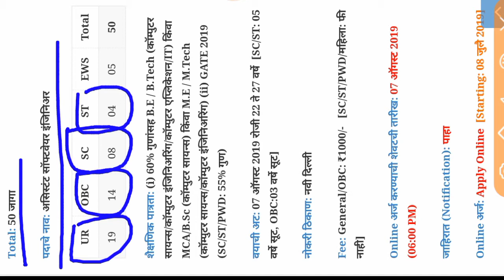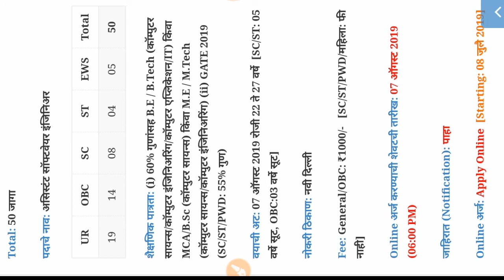(CRIS) सेंटर फॉर रेल्वे इन्फॉर्मेशन सिस्टम्स मध्ये 50 जागांसाठी भरती CRIS Recruitment 2019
Namaskar mitrano,

(CRIS) सेंटर फॉर रेल्वे इन्फॉर्मेशन सिस्टम्स मध्ये 50 जागांसाठी भरती

CRIS Recruitment 2019
CRIS RecruitmentThe Centre for Railway Information Systems designs, develops, implements and maintains most of the important information systems of Indian Railways. It is located in Chanakyapuri, New Delhi. CRIS was established by the India’s Ministry of Railways in 1986. CRIS Recruitment 2019  (CRIS Bharti 2019) for 50 Assistant Software Engineer Posts.